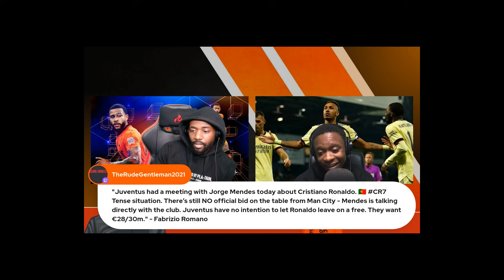Rants x @deludedgooner | Is Mbappe The New CR7? | FOOTY TALK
CLICK THE TWITCH LINK BELOW FOR THE FULL SHOWS

KING APPAREL